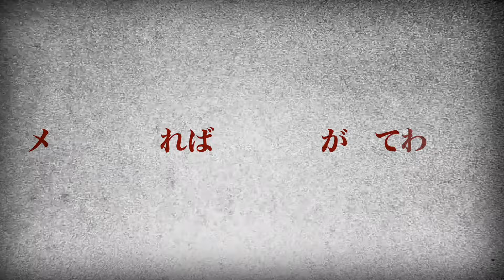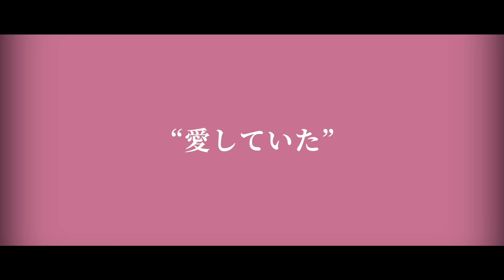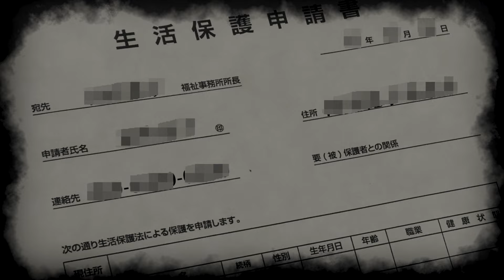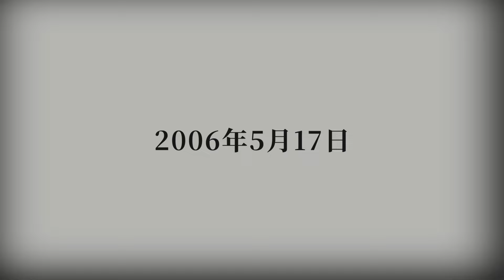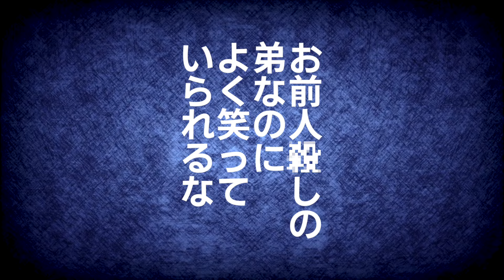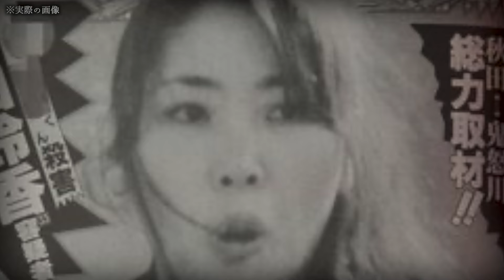【畠山鈴香】テレビに映り込んだヤバい女性…【放送事故】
暴露、相談、リクエスト、告発はＤＭまたはメールまで…
Twitter(DM)

注意
※本動画は実際の事件を基にして完全オリジナルで制作している独自のコンテンツです。
※この動画は、過去に起きた事件から、現代でも起こりうる凶悪犯罪の危険性を訴えるための
情報の伝達を目的としており、視聴者に衝撃を与えて扇動する目的はございません。
※また、動画での惨事や死を取り扱う内容については、関係者を冒涜したり、
その行動を助長したりするといった意図はございません。